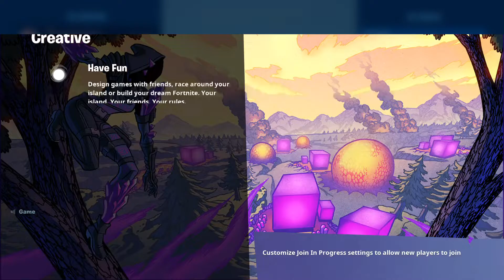Fortnite Massive ThunderPump